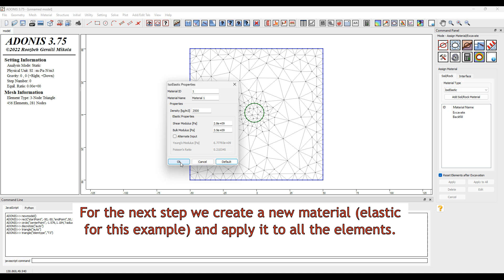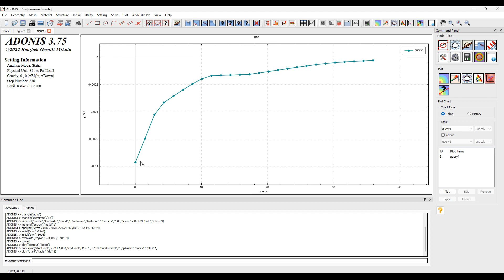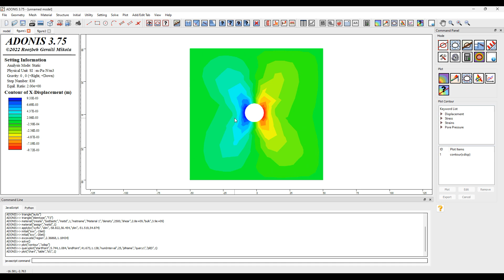Create a simple model with ADONIS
ADONIS is a free finite element program designed to perform deformation and stability analysis of geotechnical structures. ADONIS is an easy-to-use program for various geotechnical projects. It features a full graphical interface for preprocessing or postprocessing and uses an automated unstructured mesh generator to create complex finite element meshes. The user-friendly interface guides the user throughout the specification of the construction phases. ADONIS supports a wide range of boundary conditions and constitutive models to simulate interactions between materials that are relevant to problems in geoengineering. An embedded scripting language in ADONIS enables the user to interact with and manipulate the models.

Developer: Roozbeh Geraili Mikola, PhD, PE